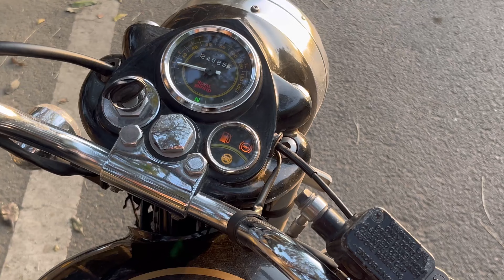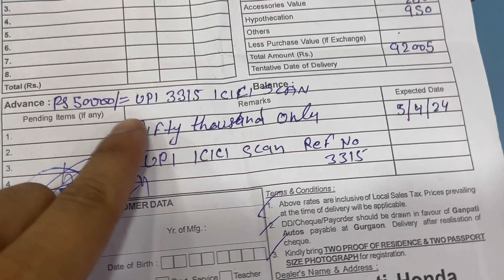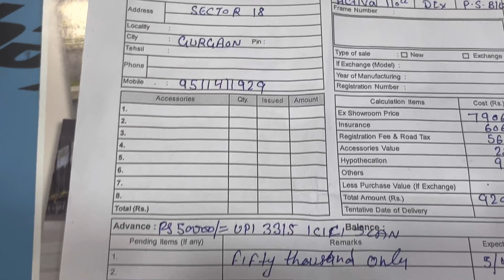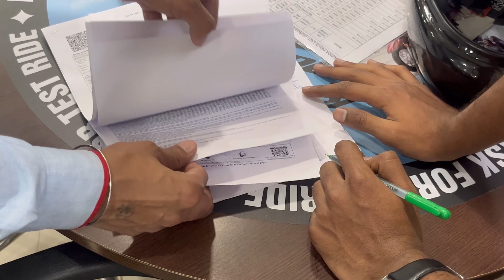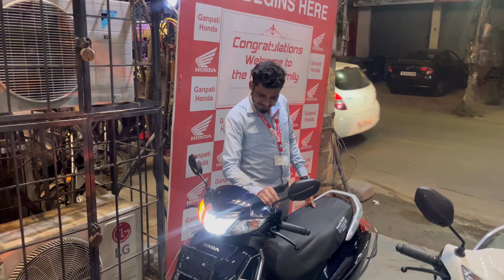All New Honda Activa 6G 2024 | Features, Look, Performance & Price | Purchasing Experience | Alok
Ganpati Honda
Two wheeler dealer in Gurgaon, Haryana
Address: Sunder Singh Marg, Block B, Old DLF Colony, Sector 14, Gurugram, Haryana 122001
Mon-Sun
Authorized Dealership in Gurgaon Of Honda Motorcycle and Scooter India Pvt. Ltd."

Good service experience with nice management and staff co-ordination.

Get a sneak peek at the all-new Honda Activa 6G 2024 in this video! Discover its features, performance, and purchasing experience with Alok Verma. Get an inside look at the all-new Honda Activa 6G 2024.
From its features to its performance, sharing my purchasing experience with this must-have scooter.